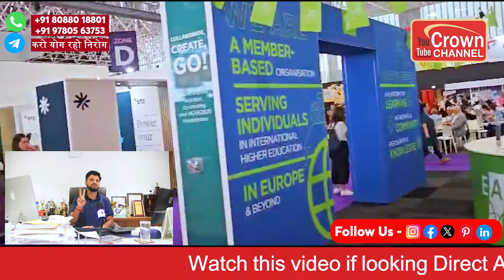Study in Finland - Jan Intake 2025 | Direct Admissions, Top Programs & Nursing Opportunities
Looking to study in Finland for the January 2025 intake? Great news! Several top universities have reopened their portals for admissions. In this video, we cover the available programs, including International Business Management, Information Technology, Mechanical Engineering, and Nursing, and their eligibility requirements. Learn about direct admissions without entrance exams, interview processes, and tuition fee details. We also discuss scholarships, free study options, and Finland's top-up B.Sc. Nursing program.

Watch the video to stay updated on Finland's latest study opportunities and get expert advice on visa processes, supplementary documents, and more!

Finland university admissions, Finland January 2025 intake, study in Finland, Finland nursing programs, Finland study visa, Finland scholarships, Finland top universities, direct admissions Finland, study abroad Finland

If we are meeting for the first time, my name is Satish Kumar Bhargava, Director of Crown Immigration Consultancy Services Pvt Ltd. This channel is dedicated to helping you achieve your overseas settlement goals. Whether you are looking to move abroad for work, study, or to start a new life, I am here to provide you with the resources and guidance you need to make your dreams a reality.

Delhi Office Address :-  4/17, Lower Ground Floor,
West Patel Nagar, New Delhi 110008